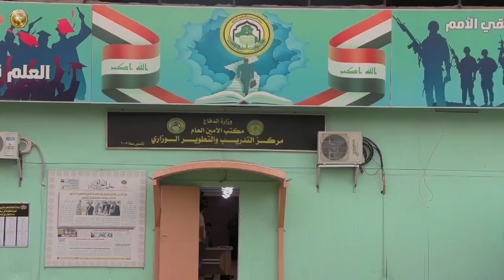مركز التدريب والتطوير الوزاري يستقبل دورة (وثيقة الحالة الرقم/1)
ضمن سلسلة توجيهات الامين العام لوزارة الدفاع السيد جبار ثجيل الحيدري، وفي اطار توصيات لجنة الاصلاح الوزاري، استقبل مركز التدريب والتطوير الوزاري الدورة الاولى (وثيقة الحالة)؛ لتكون ضمن البرنامج التدريبي المتكامل للفريق الساند المتمثل في مشاركة عدد من ممثلي القيادات والدوائر ومديريات وزارة الدفاع، وبإشراف قسم الاداء المؤسسي لمكتب الامين العام؛ وتكون الدورة لمدة اسبوعين متتاليين بغية التعرف على المعايير الدولية لتقييم الاداء المؤسسي والتعريف بكيفية وآلية اعدادها والعمل عليها والمعتمدة حسب قرار مجلس الوزراء الرقم (14) لسنة 2018، والتي تهدف لتحقيق التميز والابداع المؤسس والتنافس لتحقيق اعلى مستويات الاداء والاستدامة.
وفي السياق ذاته، استقبل مركز التدريب والتطوير الوزاري وفداً من بعثة حلف الناتو في العراق ضمن جولة تفقدية للاطلاع على مدى اهمية دورة (وثيقة الحالة) والدورات المفتوحة في المركز، بغية التنسيق وتبادل الخبرات التدريبية بين الجانبين .